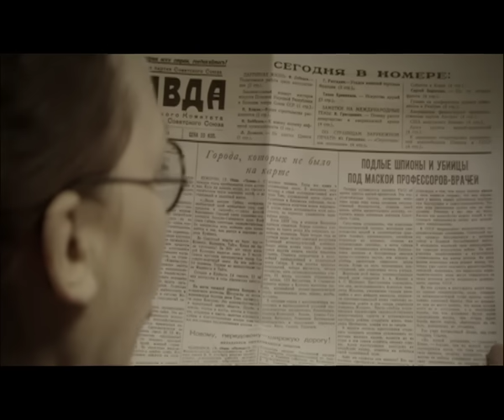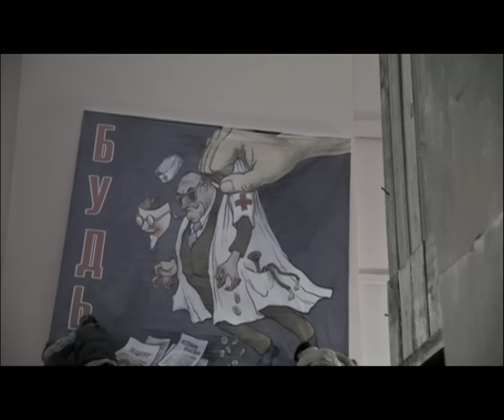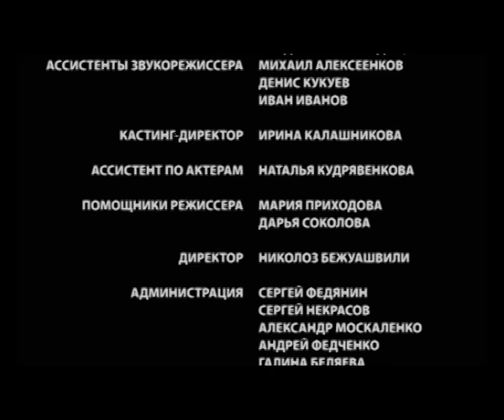▶️ Любка 3 и 4 - Мелодрама | Фильмы и сериалы - Русские мелодрамы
Любка 3 и 4 серия смотреть онлайн (мелодрама)
💬 О ФИЛЬМЕ ЛЮБКА ⏷
Любка
Судьба сталкивает двух девочек в самом начале их жизней. Семилетняя Любка, растущая среди уличных воров, отвлекает внимание богатой семьи на вокзале, а в этот момент у них крадут чемодан. После этого случая, «маленькая разбойница» часто представляет себя на месте хорошо одетой девочки, с мамой, папой и красивой куколкой в руках.
Прошли годы, и они вновь встречаются в далеком уральском городке, куда Ирина, уже молодой врач, попала по распределению. Ее мать, Фаина Семеновна вскоре умирает, и Ирина остается совсем одна. Она ищет няню для своей дочки. Но в маленьком городке при металлургическом комбинате трудно найти подходящую кандидатуру: основной контингент – бывшие заключенные и вольнонаемные. Девушка выбирает своенравную девицу, только-только отсидевшую срок, Любку.
Все окружающие шокированы. Они уверены: нельзя доверять бывшей зэчке, более того, она наверняка опасна для ребенка! Но Ирина Михайловна уже приняла решение: за Сонечкой будет ухаживать Любка.
Как сложится дальнейшая судьба главной героини? Помимо всего, что пришлось пережить, ей, еврейке по национальности, еще предстоит пройти по делу «убийц в белых халатах», потерять работу, пережить предательство. Будет ли Любка рядом в трудную минуту или правы окажутся коллеги и Ирина поймет, что пригрела на груди настоящую змею?
Год: 2009
Сценарий: Станислав Митин
Режиссер: Станислав Митин
Продюсер: Александр Кушаев, Ирина Смирнова
Оператор: Виталий Коневцов
Жанр: драма
Количество серий: 4
Актёры:
Елена Лядова, Анастасия Городенцева, Наталья Чернявская, Артем Артемьев, Александр Сирин, Марина Куделинская, Ольга Онищенко, Владимир Горюшин, Тимофей Трибунцев, Елена Дубровская, Александр Пашков